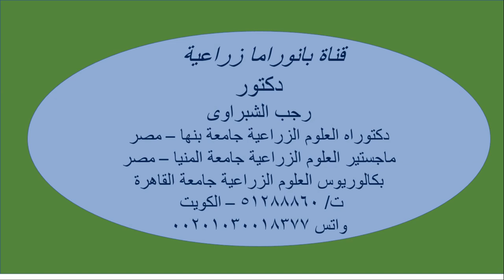زراعة الطماطم تحت الأنفاق الصيفية ( أنفاق الشاش الابيض ) فى الكويت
قناة بانوراما هى القناة الاولى فى مصر والعالم العربى التى تقدم لك كل جديد فى تكنولوجيا محاصيل الخضر والزراعات المحمية .. خبراء زراعة الخضر فى مصر والعالم العربى